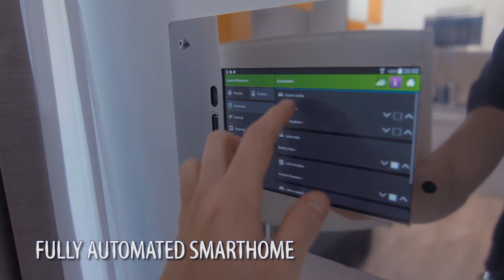JobelHome Apartments in Castle District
For the traveler of tomorrow
We are proud to build communities and groups of friends worldwide to enhance and spread our ideas of the “New Age Hospitality” pushing the boundaries of travel-leisure and hospitality even further without compromising the quality of the product and meaningful sense of hospitality. We appreciate our guests and partners, associates the most, as people being in the core of our vision, our daily life the formulating force of our common future.

Smart Apartments in your service
Today’s travelers have different ideas and expectations of service and hospitality. To anticipate this new demand Jobelhome Apartments continually innovate the way we communicate, greet, and host our guests in our apartments. Providing maximum privacy, security, and comfort of being available 7/24 to support our guests with an online customer service agent to solve problems and answer questions is just one of our innovations that sets us apart from other apartment rental providers in the city.

What is a Smart Apartment?
To maximize space and comfort, we have designed our apartments with the latest Loxone Smart Home Technology. Our apartments think the way you do and understand which light to turn on, what is your preferred temperature and most importantly cares about your health. Our system has plenty of carbon filters to provide you the best air to recharge your batteries after a long day. This level of comfort can be experienced at Jobelhome Home Apartments.